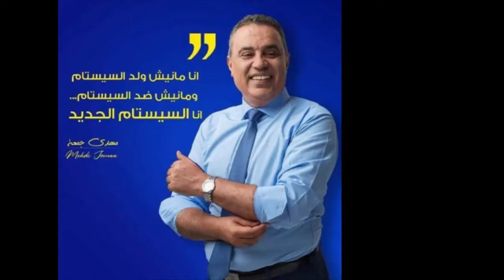رؤية حافظ الزوارى لمرشح الإنتخابات الرئاسية المهدي جمعة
الومضة رقم 1
الشريط الوثائقي حافظ الزوارى نائب الشعب من 2014 إلى 2019
تجربة السياسي بعقلية المستثمر في مشهد سياسي متقلب و أزمات إقتصادية متعددة ...
شريط من إعداد : الأستاذ جلال بن سعد
أرشيف صور : أحمد الزواري
تصوير : حسان العمري
صوت : ضياء المداني
مونتاج : ماهر زيتوني
إخراج : هادية بن عائشة
تنفيذ الإنتاج : FINAL CUT PRODUCTION / 2019